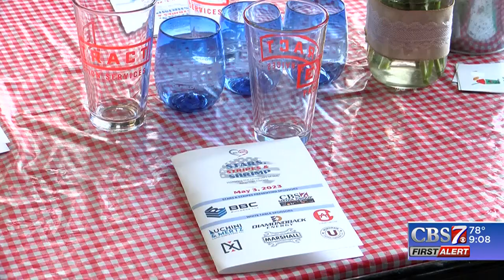Reel Wives hosts Stars, Stripes and Shrimp fundraiser